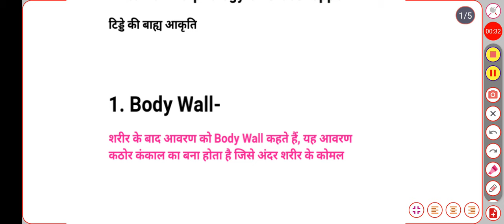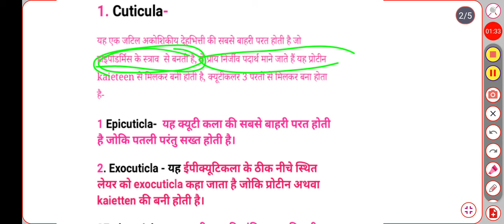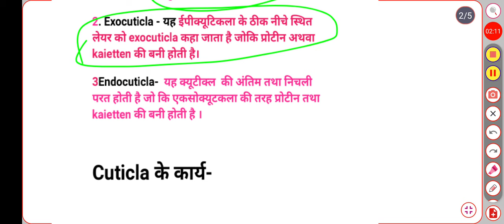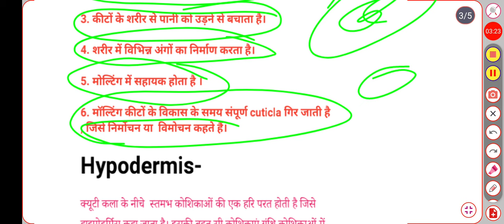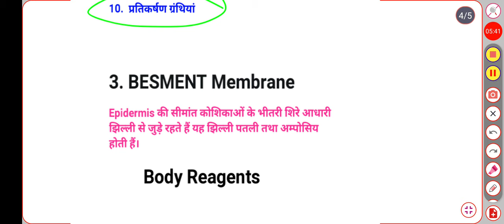External Morphology of Grasshopper: An Overview//टिड्डे की बाह्य आकृति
External Morphology Of Grasshopper// टिड्डे की बाह्य आकृति

entomology
biology
External Morphology of Grasshopper
grasshopper dissection
Internal morphology Of Grasshopper
rhino
Grasshoper  structure
grasshopper tutorial
grasshopper 3d
easy grasshopper tutorial
rhino grasshopper
grasshopper tutorial for beginners
parametric design grasshopper
grasshopper tutorials
grasshopper rhino
Samrat Education
Samrat agriculture